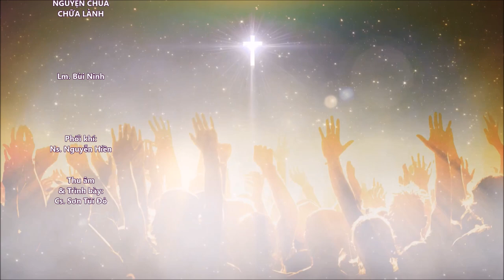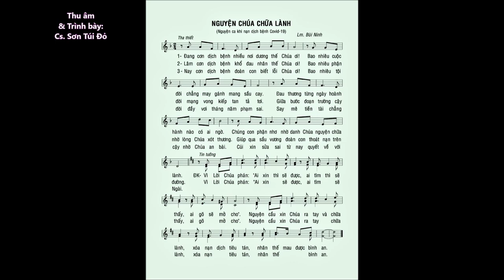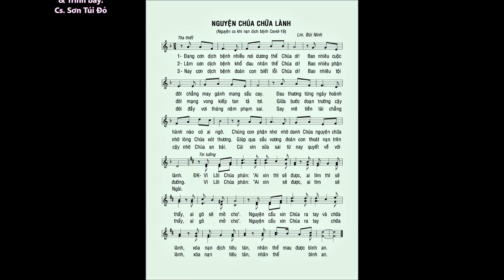NGUYỆN CHÚA CHỮA LÀNH (khỏi Dịch bệnh Covid-19) – Lm. Bùi Ninh – Cs. Sơn Túi Đỏ